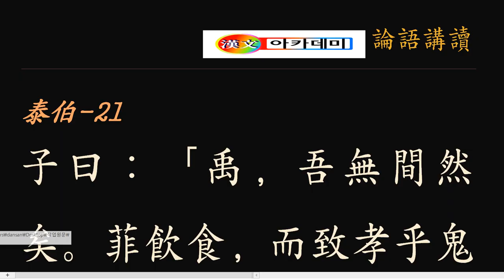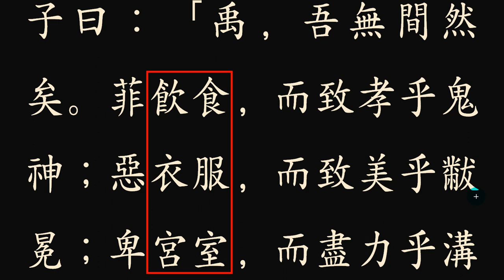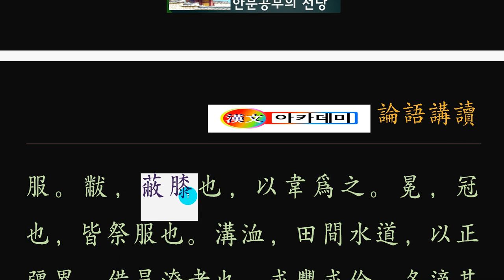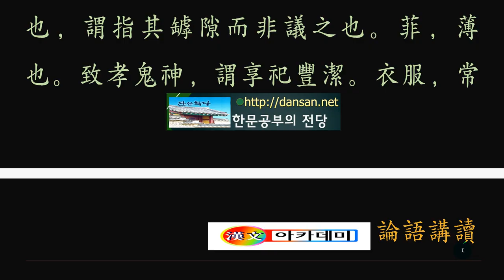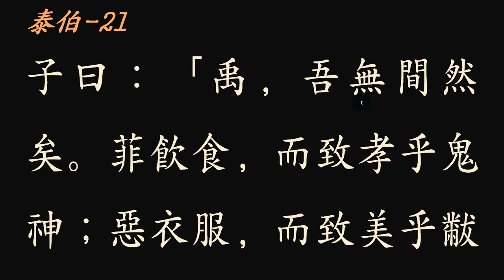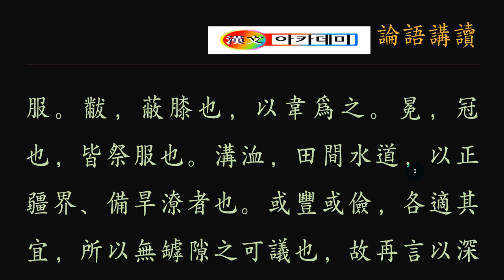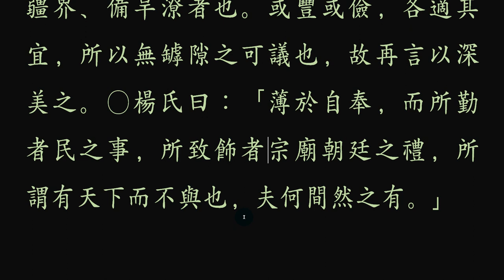논어_태백_08_ 21 禹，吾無間然矣 우 임금을 어떻게 평가할 것인가?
우 임금을 어떻게 평가할 것인가?